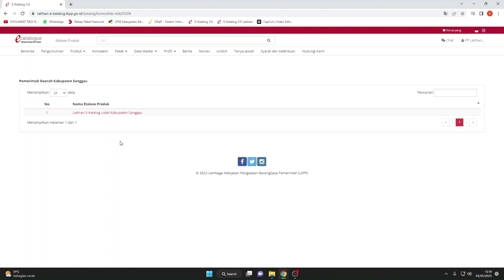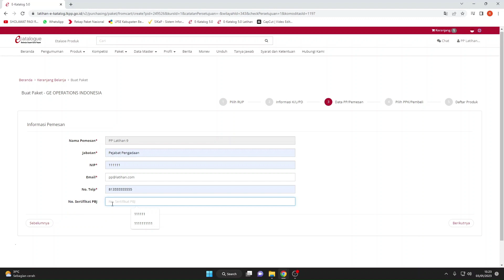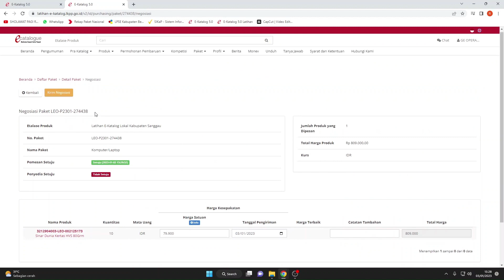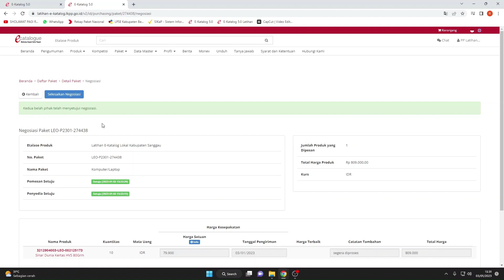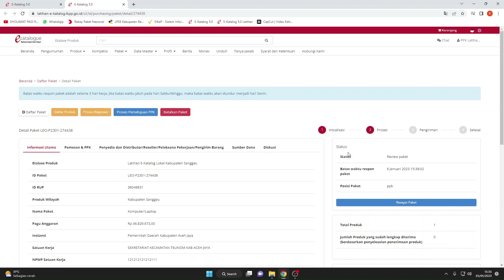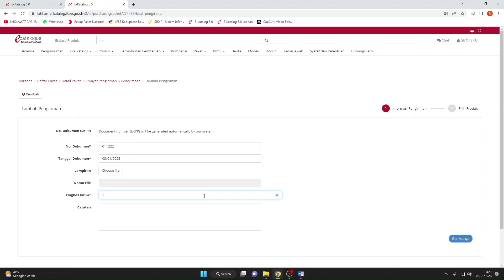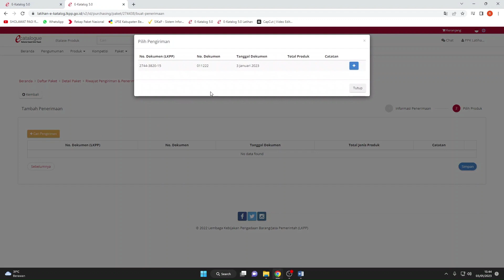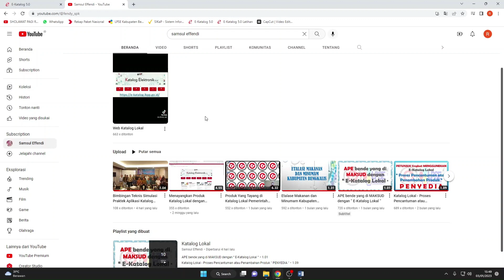Katalog Lokal User Pejabat Pengadaan